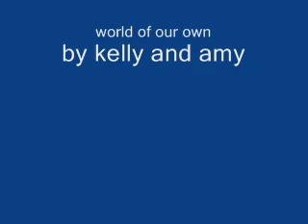Lion King World Of Our Own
Nala And Simba Live In World Of Their Own
Made By Kelly And Amy